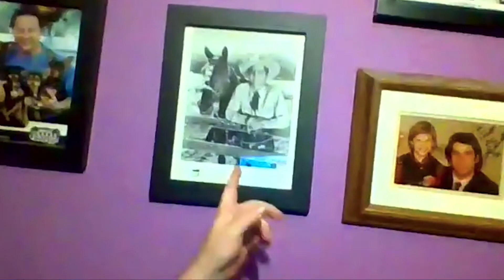Actor Scott Schwartz and Comedian Adam Glyn! "Who's Your Band?" Episode 33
"Who's Your Band?" Podcast Episode 33! Comedians Jeffrey Paul, Sean Morton with special guests actor Scott Schwartz (A Christmas Story, The Toy) and comedian Adam Glyn (TMZ)

On this week's episode of "Who's your Band?," we welcome actor Scott Schwartz (A Christmas Story, The Toy) and from TMZ comedian Adam Glyn! We find out what it was like working with comedy legends Richard Pryor and Jackie Gleason, who are the best and worst celebrities to run into, and much more!